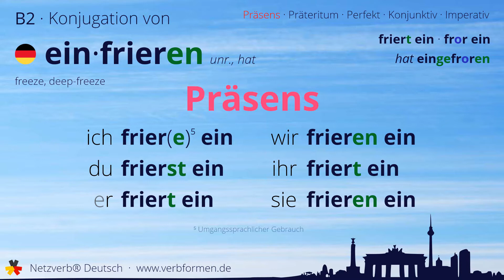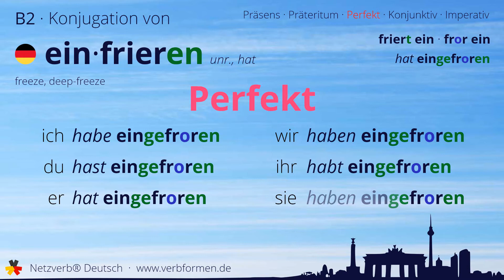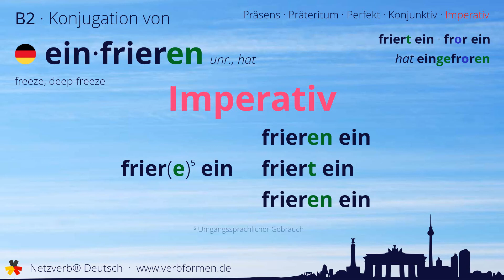Konjugation des Verb „einfrieren“ (hat) - alle Zeitformen lernen, Übersetzung, Tutorial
Konjugation des deutschen Verb „einfrieren“ (hat) in allen Zeitformen lernen. Präsens, Präteritum, Konjunktiv, Imperativ und Perfekt des Verbs einfrieren mit Grammatik und Übersetzung. Tutorial bzw. Lernvideo zum Lernen des Verbs einfrieren.

00:00 Einleitung
00:17 Stammformen
00:27 Präsens
00:44 Präteritum
01:08 Perfekt
01:29 Konjunktiv I
01:46 Konjunktiv II
02:03 Imperativ